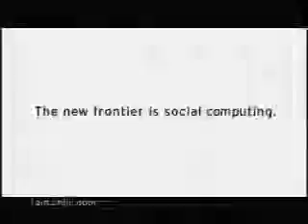CNBC Trip Hawkins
I love American business